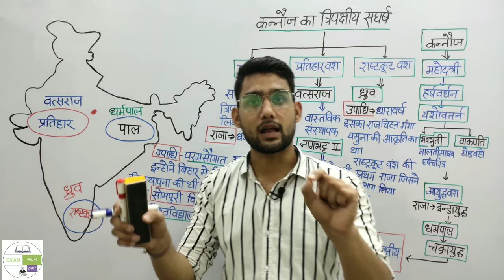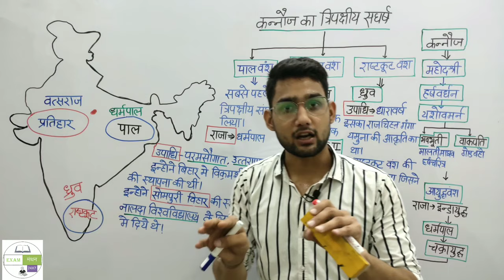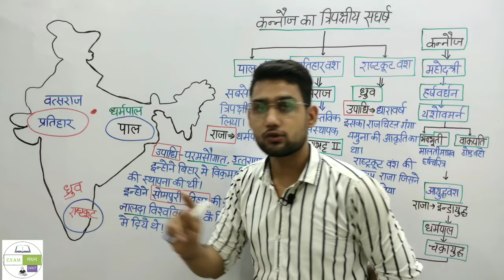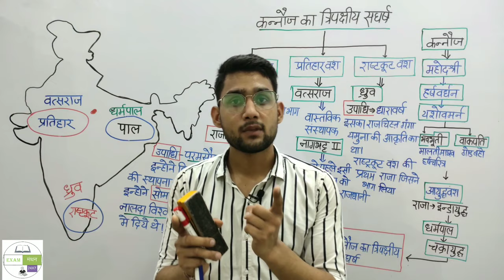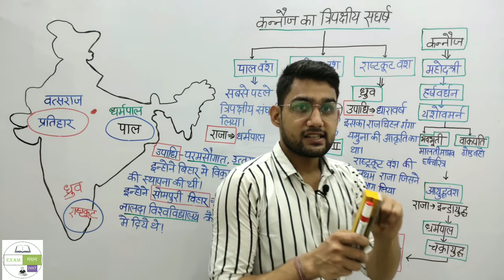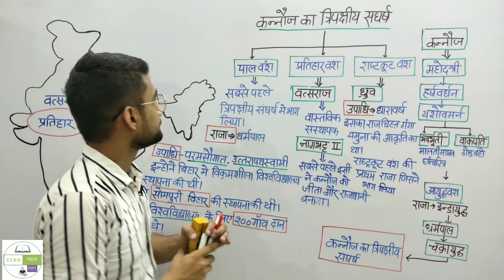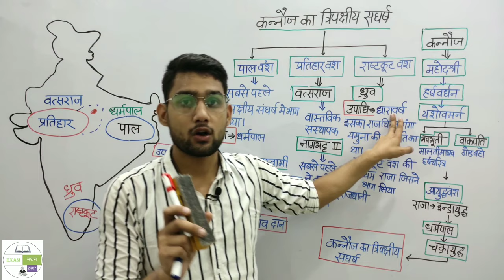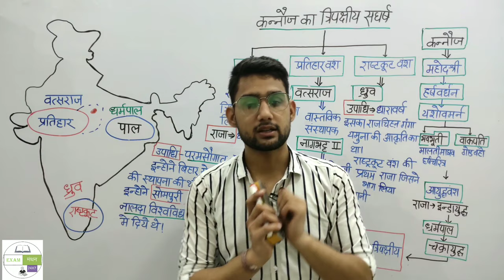कन्नौज का त्रिपक्षीय संघर्ष